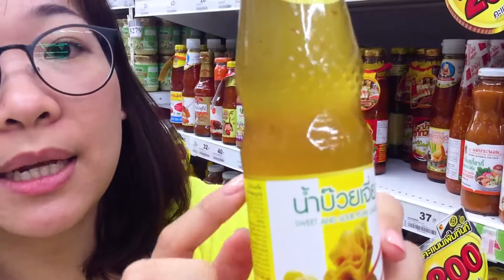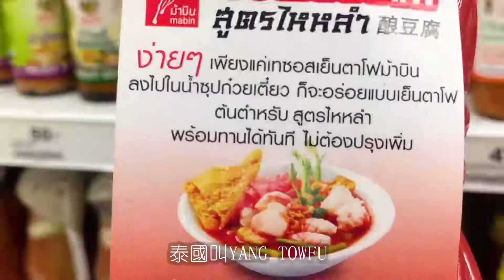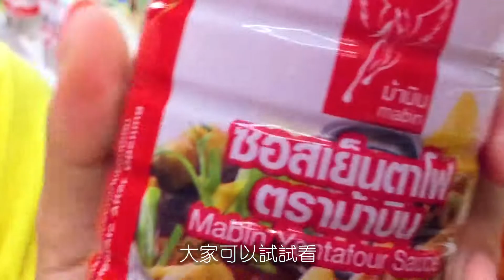[曼谷直擊]泰國美食沾醬特集Thailand street food sauce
泰國小吃百百種，
沾醬也隨著不同料理而不同，
為了讓大家把泰國美食帶回家，
今天做了沾醬特集，
希望大家去bigc的時候，
可以買對沾醬，
把泰國美味帶回家喔

There are many type of Thai street food
Sauces are also different with dishes.
This video is about Thai sauce
if you love Thai food same as me
watching this video until the end
I will tell you what is my favorite sauce in thailand
don't forget to click the "Red Button" and you will not miss my video
Let's Bring Thai delicious food home